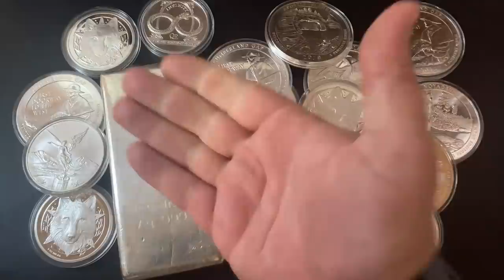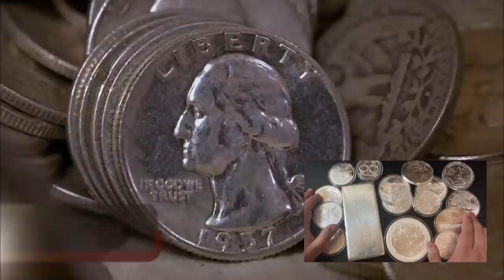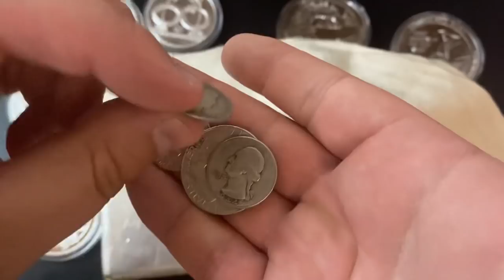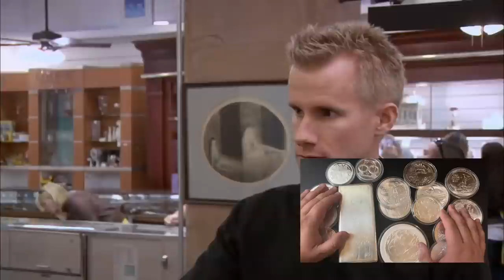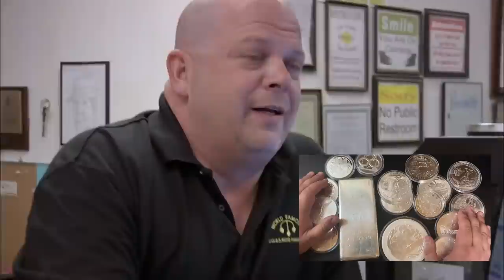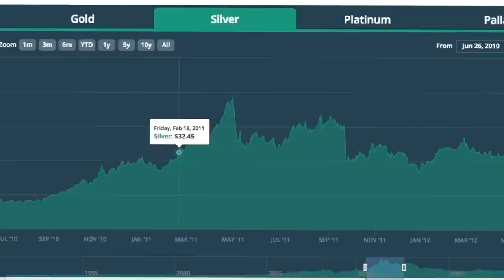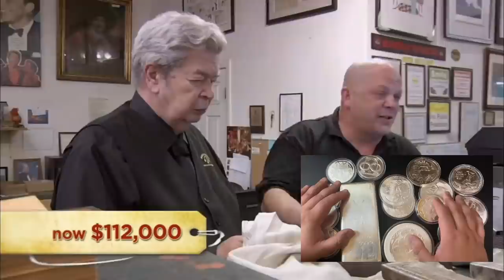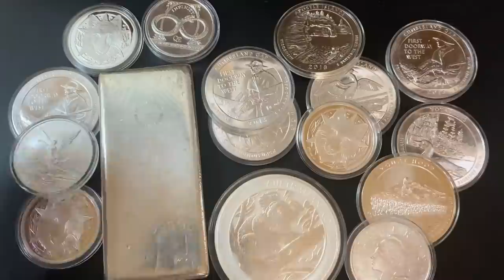Pawn Stars Silver Episode "Silver Linings" - MY REACTION!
In this video I watch the Pawn Stars Silver Episode "Silver Linings" from season 6 episode 11 and I react to it. In this pawn stars silver trade a gentleman brings in over 3000 ounces of silver to sell. Pawn Stars Silver Bars are only part of the episode and we do see some pawn stars silver coin when the junk silver comes out as well. In this pawn stars silver video we see a pawn stars silver test as Rick melts down silver and tests if it is real. If you like pawn stars silver and gold videos then this reaction video is perfect for you! I do my best to explain the price that the pawn stars give and why they give this specific price as well as explain how much money the gentleman likely makes off this silver sale. I always love watching pawn stars silver episodes and I hope that my reaction can be educational and entertaining as well. Here is the link to the original video that I react to:

Pawn Stars: 3,000-oz. Silver Collection (Season 6) | History

Below are some AWESOME products that I use:

✅ Coins
Inexpensive Scale for Weighing Silver and Gold
Black Ring Capsules for American Silver Eagles (40mm)
Gloves for Handling Coins
Digital Microscope:

✅Metal Detecting
Minelab Equinox 800 Metal Detector
Minelab Pinpointer
Metal Detecting Finds Bag
Metal Detecting Shovel and Scoop

Cell Phone Tripod
Blue Snowball Microphone
Mic Stand and Filter
Cheap Lighting Setup